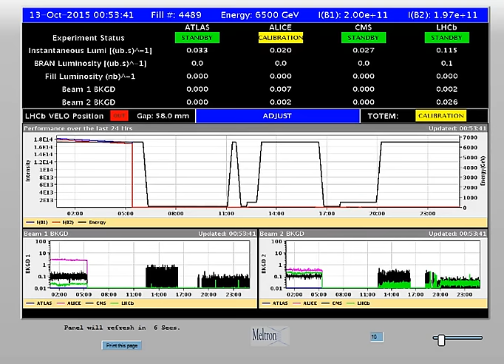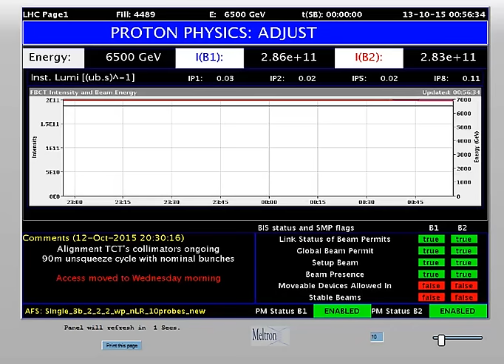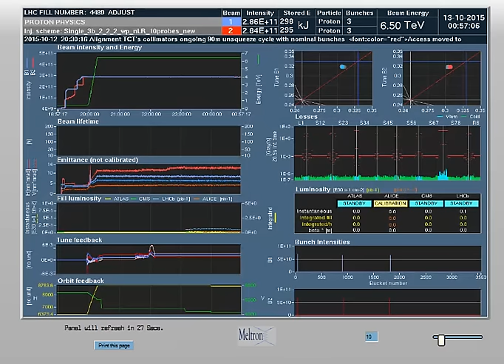CERN Data & BSRT - Beam 1 (10/12/2015; 17:54:05; 2nd)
BSRT - Beam 1 on October 12, 2015 at 17:54:05 Central Time Zone
Energy Level: 6500 GeV
Beam Intensity: 2.00e + 11
Bunches: 3

CERN is PLAYING AROUND AGAIN with the refresh rate. Although I set the referesh rate to 10 sec on multiple browsers, it would ONLY
refresh every 30 seconds.